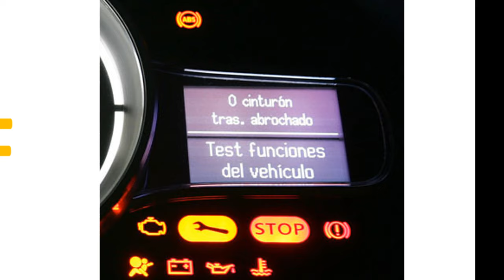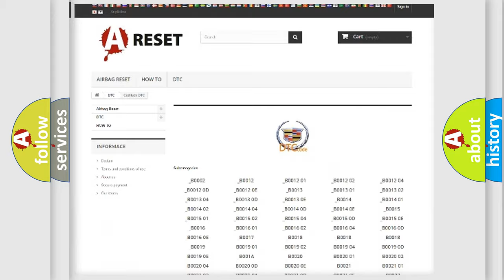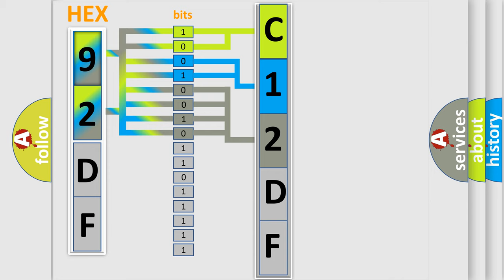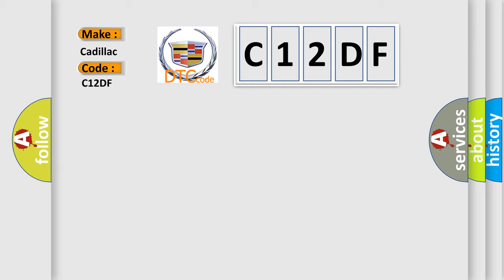DTC Cadillac C12DF Short Explanation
Contents:
0:21 Basic DTC analysis according to OBD2 protocol standard.
1:48 Insight into programming
2:58 A diagnostically understandable description of the Diagnostic Trouble Code
3:05 Basic error definition

Make
Cadillac
Code
C12DF
Definition
ABS Proportioning Valve Solenoid Driver Shorted
Description